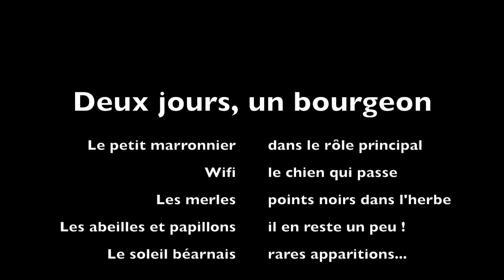Timelapse d'un bourgeon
Première tentative de Timelapse dans mon jardin...